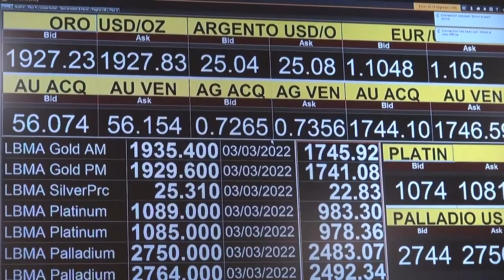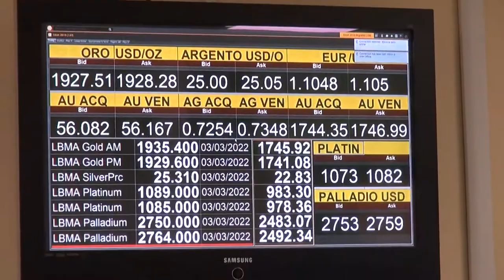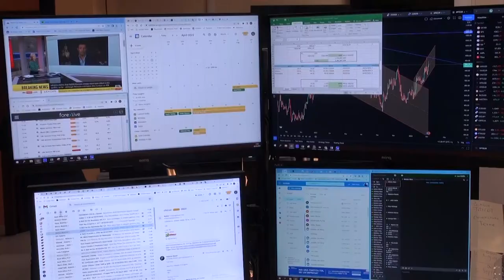La guerra in Ucraina fa schizzare alle stelle il prezzo dell'oro che diventa "bene rifugio"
Siamo all'Italpreziosi, azienda storica nel mercato della produzione, trading e commercio di metalli preziosi da 35anni.
Il momento è difficile e la guerra in Ucraina da parte della Russia sta influenzando non poco anche il mercato dell'oro e dei metalli preziosi.
Il prezzo del metallo giallo è alle stelle e oggi più che mai è considerato bene rifugio, forse il più sicuro.
Ecco cosa ci ha detto Ivana Ciabatti presidente del consiglio di amministrazione di Italpreziosi Spa.